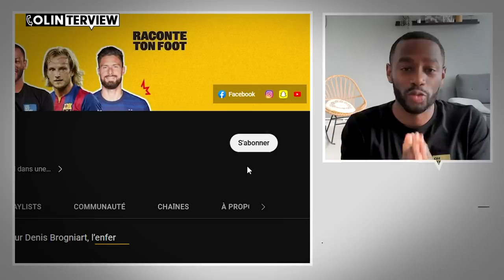Mourinho, la relation Čech-Courtois, la finale de LDC 2012 : le coach de Petr Čech dit tout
Christophe Lollichon, ancien entraîneur des gardiens de Chelsea et de Petr Cech dévoile les coulisses de sa relation avec le gardien tchèque, le secret de la finale de Ligue des champions en 2012 gagnée face au Bayern Munich, la concurrence entre Thibaut Courtois et Cech... Une première dans l'histoire de Colinterview, un coach se confie sur son expérience du football !

00:00 Christophe Lollichon est dans Colinterview
01:38 Sa volonté de devenir entraîneur des gardiens
04:36 Les raisons de son départ de Nantes
06:50 Le métier spécifique d’entraîneur des gardiens
13:35 Sa rencontre avec Petr Čech
18:35 Comment devenir le coach des gardiens de l’équipe A
22:06 Les différences de travail selon les gardiens
24:27 Le départ de Petr Čech à Chelsea
28:54 Sa venue en Premier League
37:29 Ses retrouvailles avec Petr Čech
41:47 Sa relation avec les différents entraîneurs de Chelsea
48:23 Comment la qualité de l’effectif impacte le gardien ?
50:43 L’importance des tirs au but en finale de LDC
01:03:22 Comment passer de Petr Čech à Thibaut Courtois ?
01:15:20 La séquence "Passe à TAB"